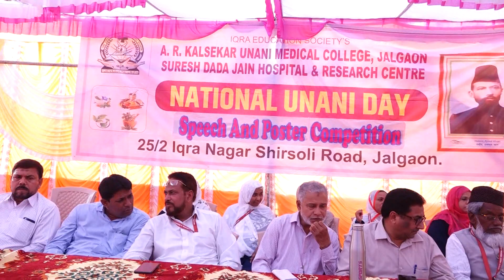Shaikh Afeefa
Speech Competition